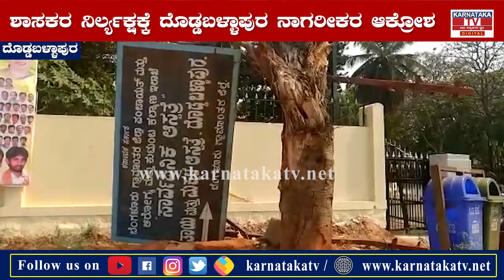Dodaballapura : ಶಾಸಕರ ನಿರ್ಲ್ಯಕ್ಷಕ್ಕೆ ದೊಡ್ಡಬಳ್ಳಾಪುರ ನಾಗರೀಕರ ಆಕ್ರೋಶ | Karnataka News